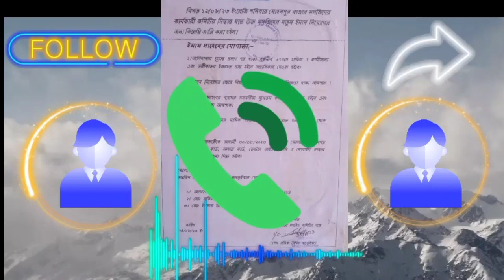ইমাম সাহেবদের বেতন নিয়ে তামসা।। ফোনালাপ ফাঁস।।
Ummah_Unity_TV অনেক সুন্দর একটি ওয়াজ || Bangla New waz
ভিডিওটি ভাল লাগলে অবশ্যই কমেন্ট করতে ভূলবেন না ।
লাইক কমেন্ট শেয়ার করবেন প্লিজ ।

Ummah Unity TV